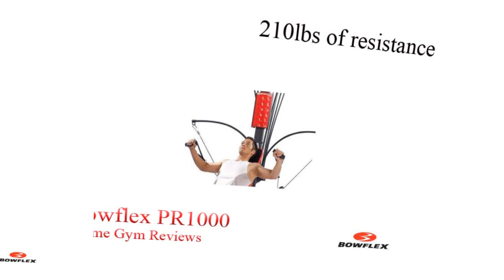Bowflex PR1000 Reviews